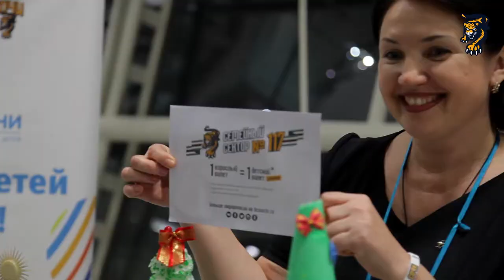Сочи - Витязь. Как это было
Наше традиционное видео обо всем, что окружало встречу черноморцев и подольчан.